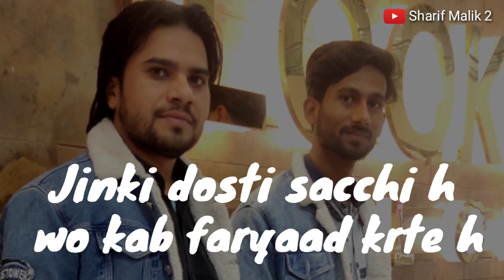Teri Kya Tarif karo Dosti status shayari Sharif Malik 2 Wala Video(2K HD)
फूंक मारकर हम दिए को बुझा सकते है पर अगरबत्ती को नहीं, क्योंकि जो महकता है उसे कौन बुझा सकता है..और जो जलता है वह खुद बुझ जाता है। shayari love ishq mohabbat Sharif Malik❤️❤️❤️❤️